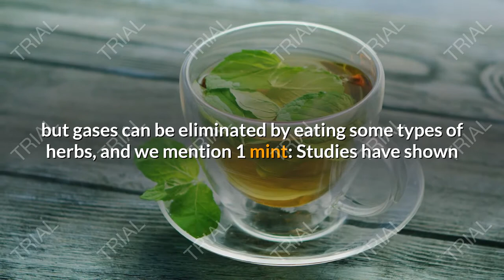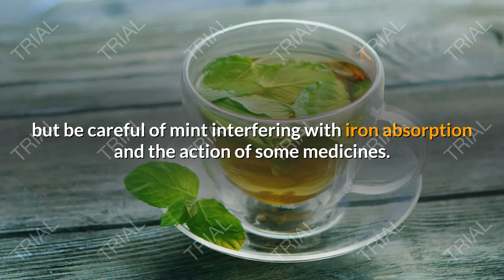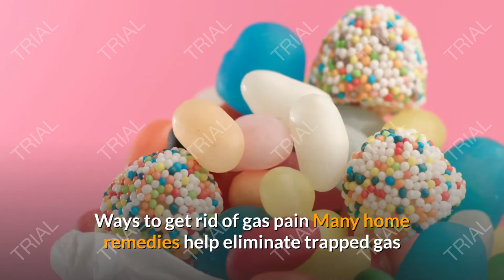أعشاب طاردة للغازات من البطن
اعشاب طاردة للغازات من البطن
الاعشاب الطاردة للغازات من البطن
أعشاب لغازات البطن
اعشاب لعلاج الغازات
اعشاب طبيعية لغازات البطن
اعشاب طاردة للغازات والانتفاخ